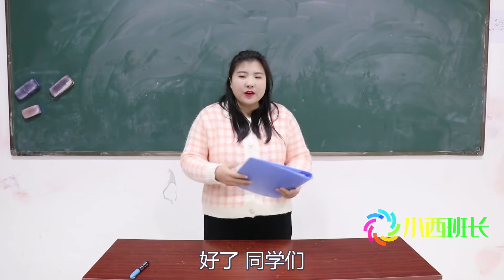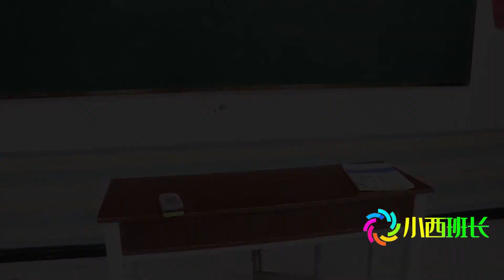不同症状师生上课，老师有健忘症，拖延症的小西把同学整崩溃！